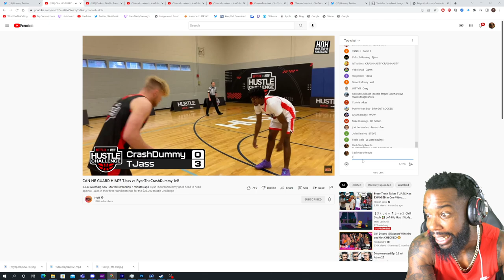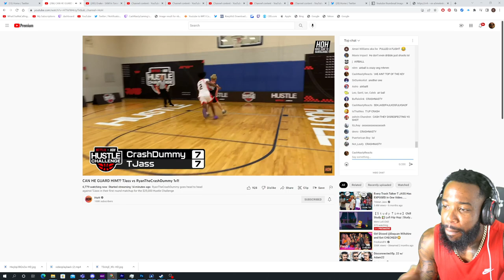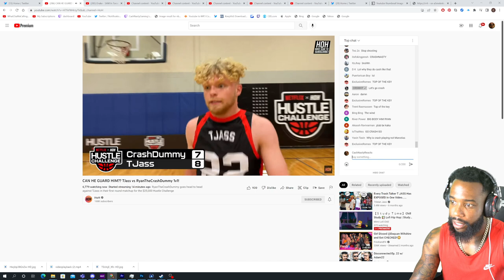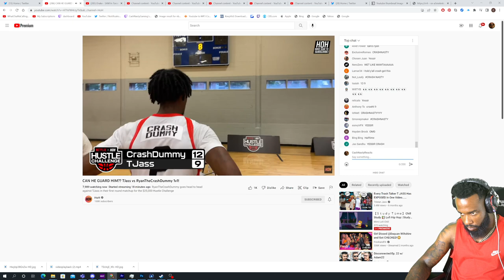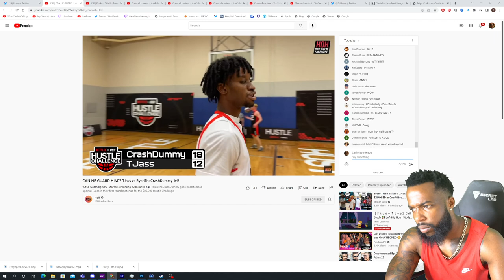I COULDNT BELIEVE THIS! TJass vs RyanTheCrashDummy 1v1 Basketball!